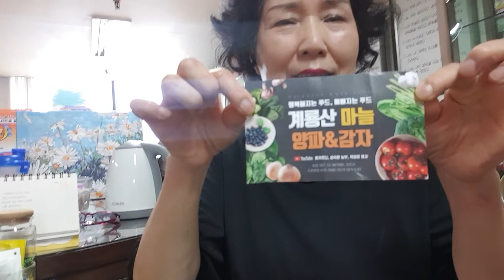[마늘배달 폴카언니] 생그린 대전골드지점 지점장님